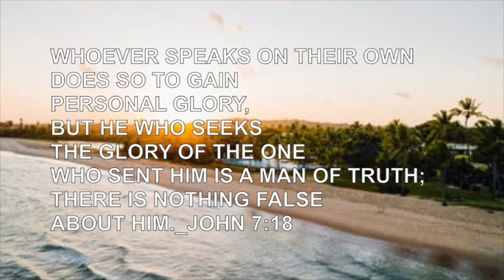1분 찬양 1분 말씀 "LOVE 사랑(愛)" 05월 24일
성령님과 동행하는 하루 하루가 되기를 소망하며
A.W. 토저 목사님의 성령님 365을 통하여 함께 은혜 나눔을 합니다.

1분의 시간을 통하여 예수 그리스도의 깊은 사랑을 생각해 볼수 있다면
매일 매일 하나님의 기뻐하심을 경험하는 시간이 될 것입니다.

저와 같은 청소년들이 함께 예수님의 깊은 사랑을 깨닫고 생각하는 은혜가 있기를 소망합니다.
매일 매일 서툴지만 하나님을 사랑하는 마음으로 함께 나누고 싶어 영상을 만들어 갑니다.